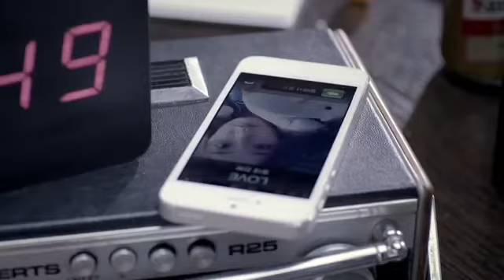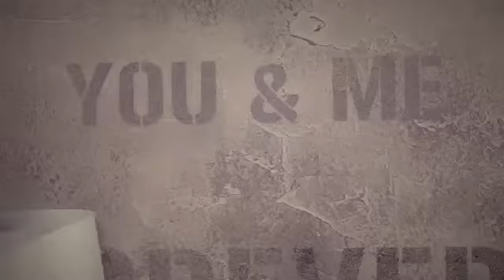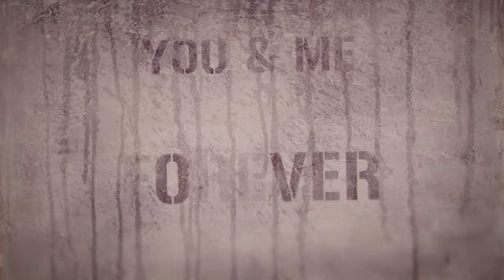정준영 Jung Joon Young - The Sense of an Ending